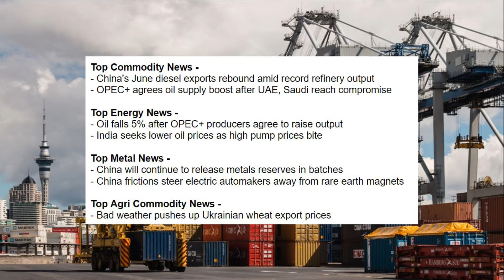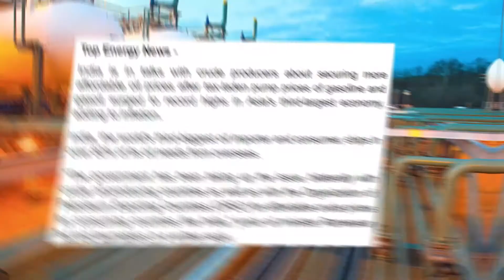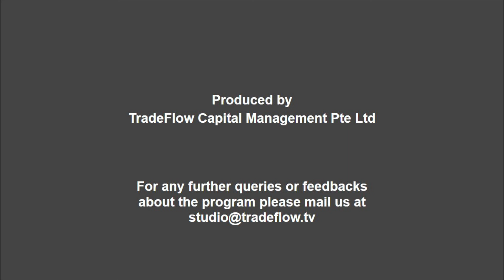TradeFlow NEWS Commodity Market Update - 20th July 2021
- China's June diesel exports rebound amid record refinery output
- OPEC+ agrees oil supply boost after UAE, Saudi reach compromise

- Oil falls 5% after OPEC+ producers agree to raise output
- India seeks lower oil prices as high pump prices bite

- China will continue to release metals reserves in batches
- China frictions steer electric automakers away from rare earth magnets

- Bad weather pushes up Ukrainian wheat export prices